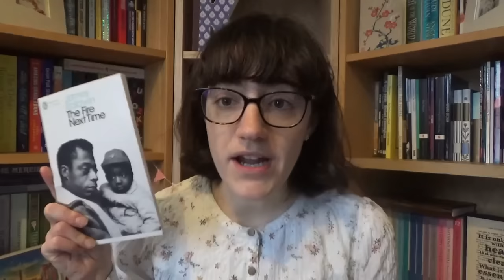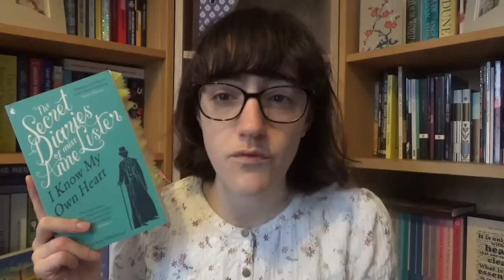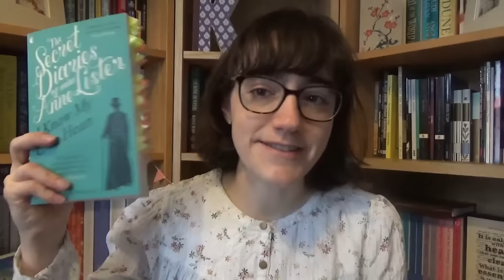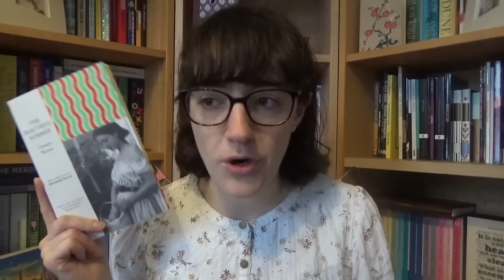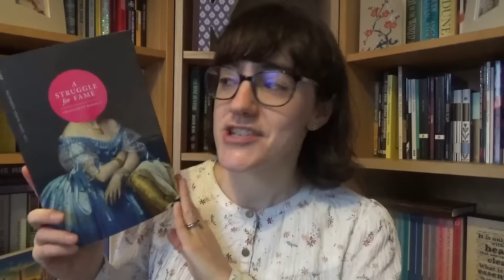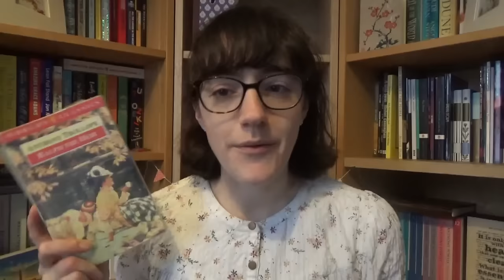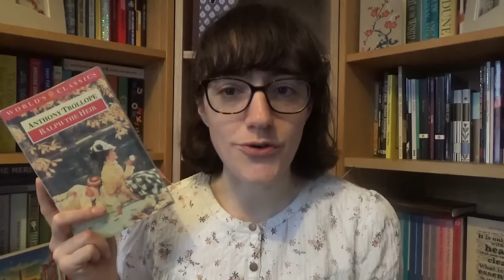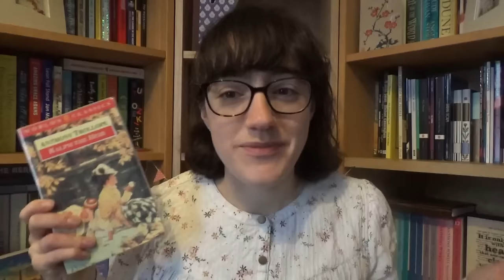Favourite Books of 2023 | Classics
In which I talk about my favourite classics of 2023 . . .

The Secret Diaries of Anne Lister (early 19th century)

2. Give me a tip with SuperThanks – see the button to the right beneath the video.

*My Writing*

My second novel, The Trouble with Mrs Montgomery Hurst, is coming out summer 2024.
Pre-order from Amazon (UK)

*General Links*